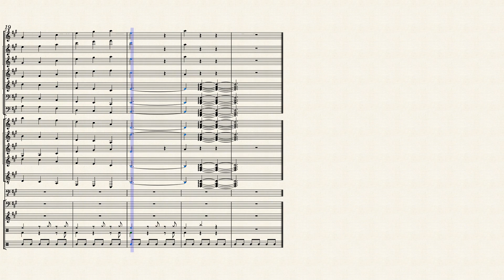Persona 5 OST 10: Encounter for Concert Band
An arrangement of Persona 5 OST 10: Encounter, for concert band (No saxophone or brass parts included).